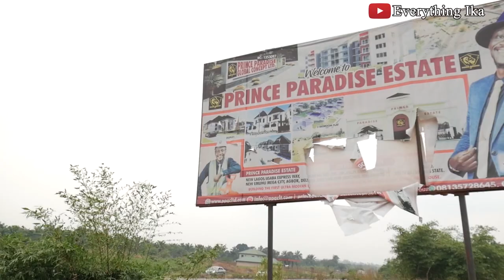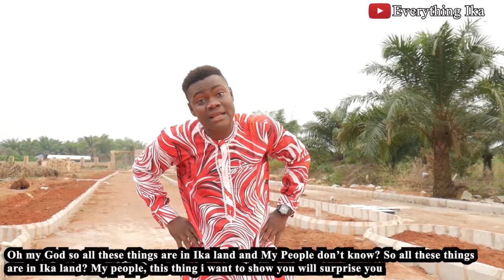Investment Opportunity In Ika Land (Ft. Prince Paradise Global Concept, Agbor)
In this video, we speak to a real estate agent from Global Property Dealers. He shows us one of the hottest investment properties available right now in Ika land; an estate by Prince Paradise Global Concept, Agbor.

Our mission is to showcase the people, culture, sights and sounds of Ika Land.

We need your support to make this mission a success. You can donate and support us through one of means below:

Apart from YouTube, we are also on FaceBook, Instagram and Twitter, as Everything Ika

Your support is highly appreciated, it will help us showcase Ika land and its people more.